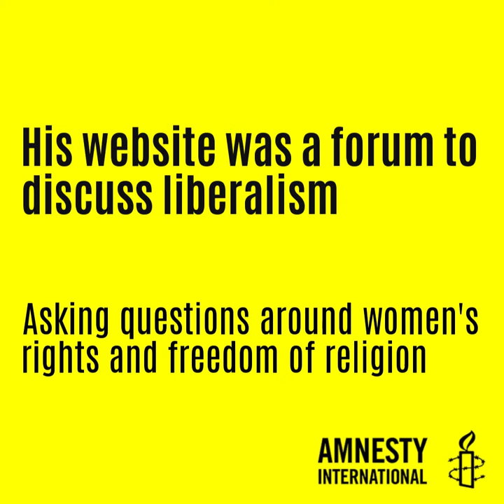Raif Badawi - Amnesty Dublin Central Group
From Amnesty Dublin Central Group  (voluntary section of Amnesty Ireland):

Raif Badawi is a 37 year old blogger who was sentenced to 10 years imprisonment, 1,000 lashes and a fine.  On January 2015 he publicly received 50 lashes. The flogging of Raif Badawi is a vicious act of cruelty which is prohibited under international law. Since the flogging Raif is in bad health and because of this he has not been flogged since.  There has been a long on going international campaign to have Raif Badawi released. We need to keep the pressure up and keep his name in the public arena to avoid further floggings and to have him released. HIs wife and 3 young children have sought refuge in Canada.